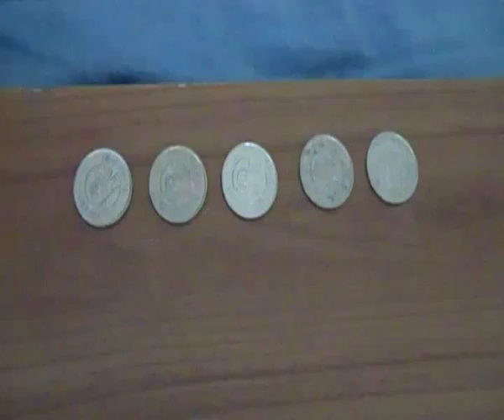Coin Race 218 part 2